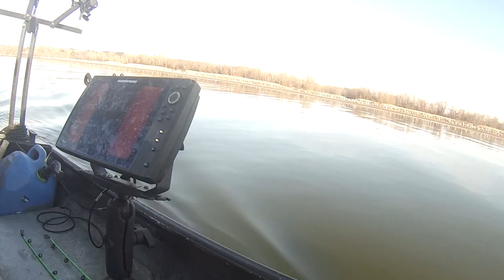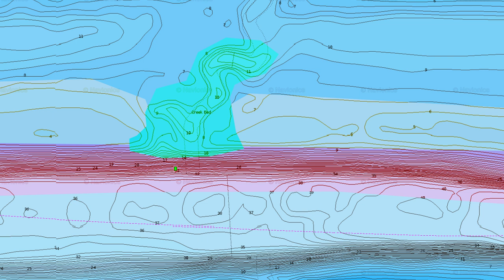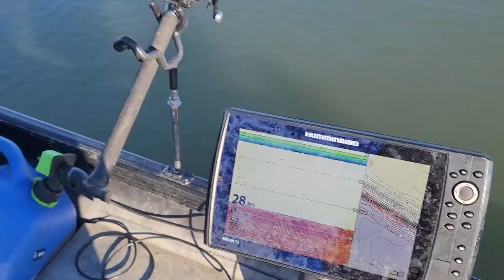Catching NASCAR-Size Catfish in Tough, FRIGID Cold Conditions on Lake Chickamagua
On a brisk, cold Sunday morning of January 30, 2022, despite a 179 boat Major League Fishing BFL Tournament on Lake Chickamagua, Claudia and I joined Marc Cooper from Top Knox Fishing, one of my best friends for a fun day of catching QUALITY East Tennessee Blue Catfish.

Sign up for FloSports for Thrilling Dirt Track Racing and much more

0:00 Intro.
0:49 Where are we, what are we doing, and WHO is Top Knox Fishing?
1:38 How we find WHERE to fish.
4:19 What do we use for BAIT and how do we rig it?
5:53 Danny B catches the first fish of the day in less than 5 minutes.
8:57 Claudia brings in a small Channel Catfish.
9:55 Danny B catches the second catfish of the day, a little bit bigger.
12:22 Claudia catches a sizable blue catfish.
15:25 Marc gets in on the fun and catches one too.
16:54 Danny B misses one.
17:23 Redemption for Danny B with his third and smallest of the day.
19:02 Claudia catches the first BIG catfish of the day.
21:30 What CUT of bait was most preferred?
21:38 Marc misses one.
21:59 Marc brings in the biggest of the day so far.
23:18 The sun is setting, but there's time for a couple more fish.
25:28 Pizza Hut with friends to close out a productive day on the water.
26:42 End Screen.